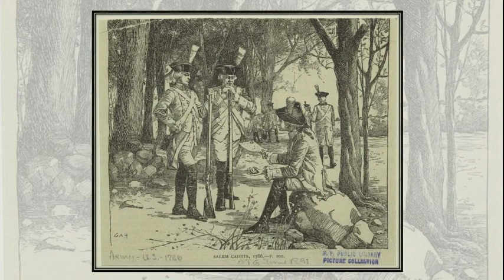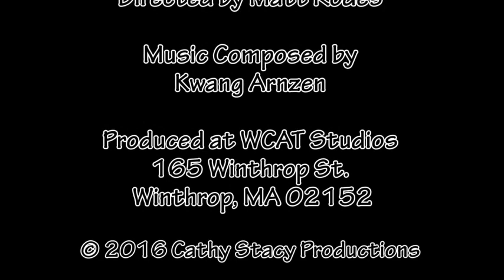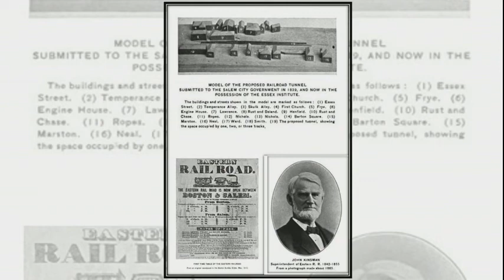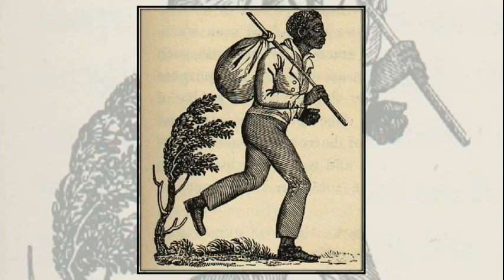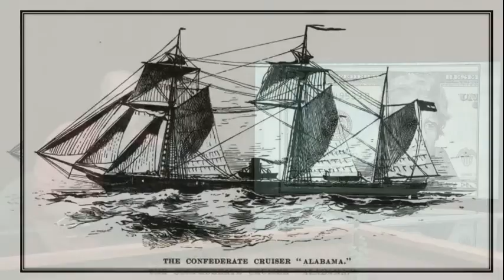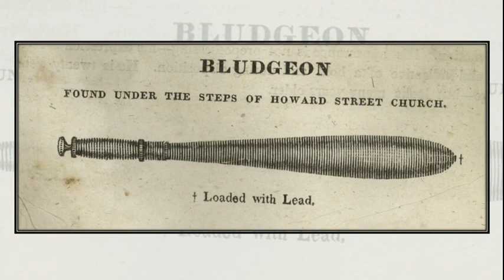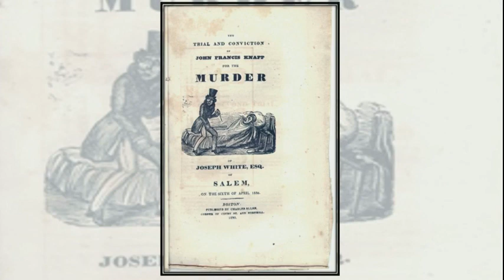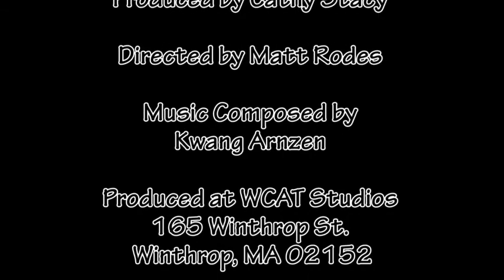Salem Secret Underground: The History of the Tunnels and the Rise of the 1%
The history of a series of tunnels starting in the 1600s and expanded in the 1800s that created America's first millionaires. The rise of the 1% that has shaped our Constitution, sided with the enemy during the War of 1812, tried session before the South, controlled our National Banks, and fostered Yale's predominance within the White House. Either it be our current opioid epidemic to the 2008 Financial Collapse, it has roots leading back to the tunnels of the Witch City.